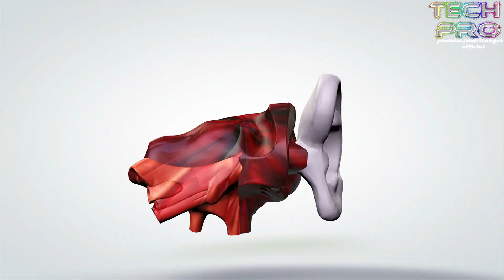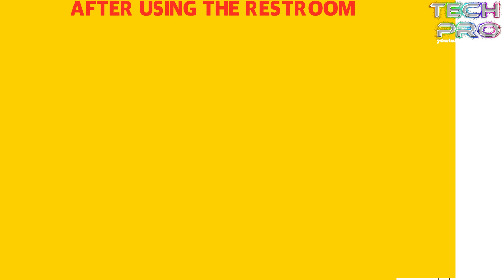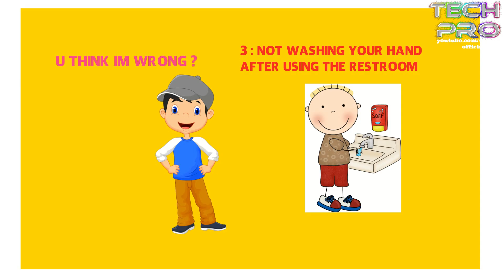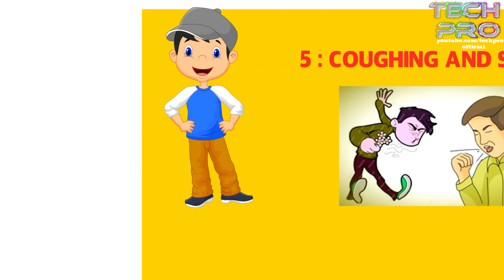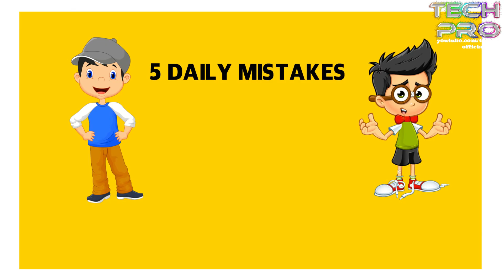5 HYGIENE MISTAKES || आप हर रोज ये 5 काम गलत करते हो || DAILY CLEANING MISTAKES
HELLO  GUYS  HOW  R  U  ALL  , IN  THIS  VIDEO  IM  TALKING  ABOUT  5  DAILY  CLEANING  MISTAKES .

DONT   FORGET  HIT  :

L-I-K-E

S-H-A-R-E

S-U-B-S-C-R-I-B-E